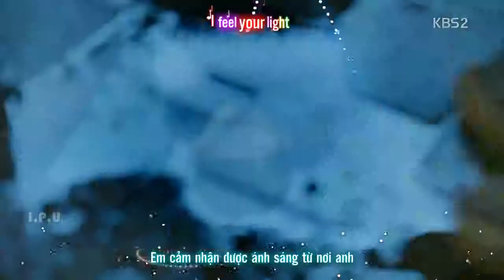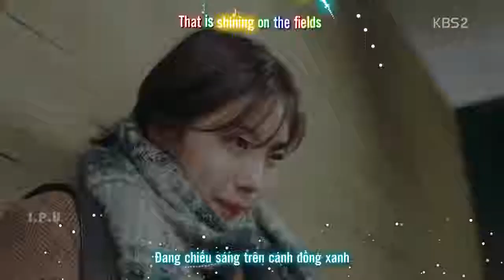🎵Take Me Hand Hãy nắm tay em🎵Viet Eng Lyrics Kara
Song: Take Me Hand | Hãy nắm lấy tay em
Author: Daishi Dance ft.Cecile Corbel
Album: Wonder Tourism
Category: Japanese, Pop/Ballad

Sub: Viet/Eng
Movie name: Uncontrollably Fond (2016)| Yêu không kiểm soát
Viet Lyrrics by I.P.U
Edit by I.P.U